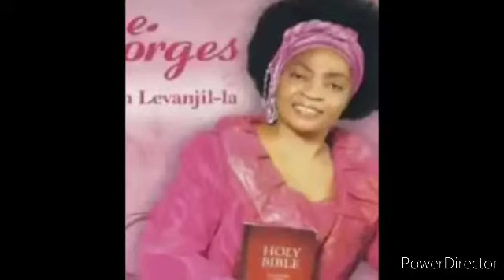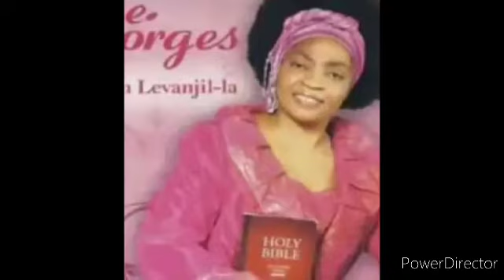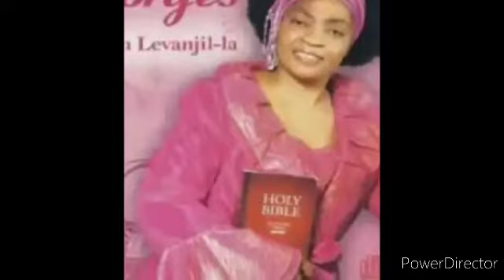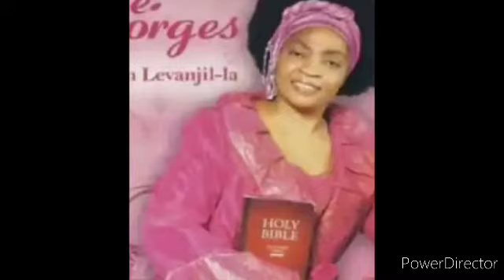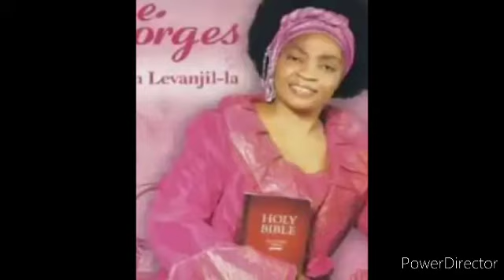August 9, 2020